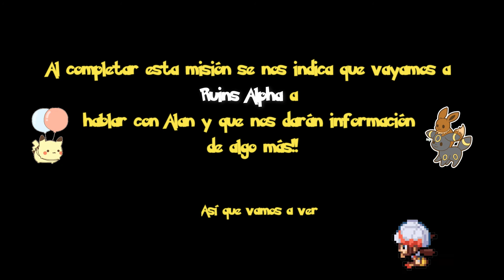Desbloquear Legendary Event Move & Boss George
Hola chicos!! Acá les traigo un video que me han pedido, es la guía para acceder al boss George y conseguir el NPC que enseña movimientos especiales en Johto a los siguientes legendarios:
Celebi: Nasty Plot
Entei: Flare Blitz, Howl, Extreme Speed
Raikou: Aura Sphere, Weather Ball, Extreme Speed
Suicune: Air Slash, Extreme Speed
Phione: Tail Glow

Uno de los requisitos principales es tener la misión completa de los perros legendarios es decir a Suicune, Raikou y Entei. Luego de eso pueden realizar esta misión.

Buscas Guild/Gremio? Unete a Rampage, para ello dejame un mensaje en Discord.
Mi discord Kimap#0157
Quieres jugar Pokemon Revolution Online?